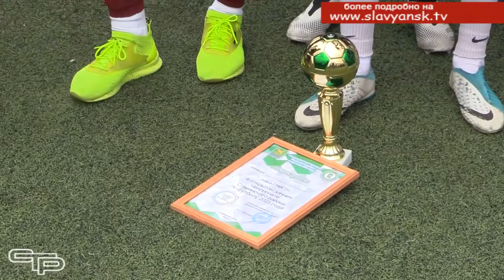Итоги зимнего чемпионата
Зима закончилась, а вместе с ней завершился и открытый зимний чемпионат Славянского района по футболу. Кто же стал победителем соревнований, смотрите в следующем материале выпуска